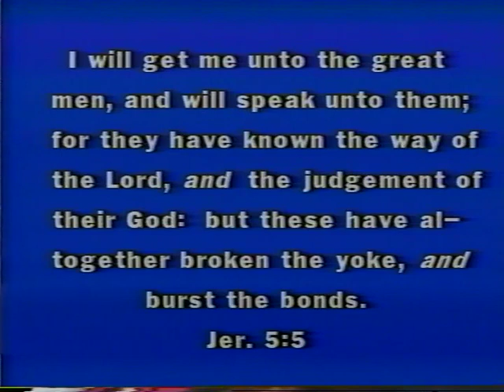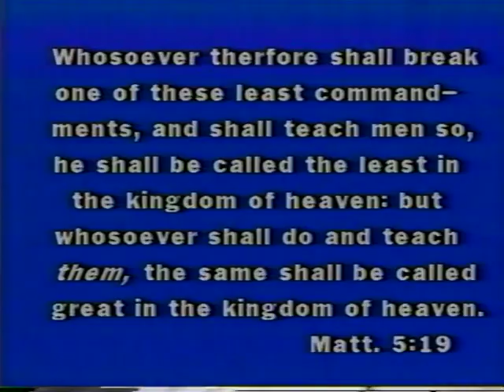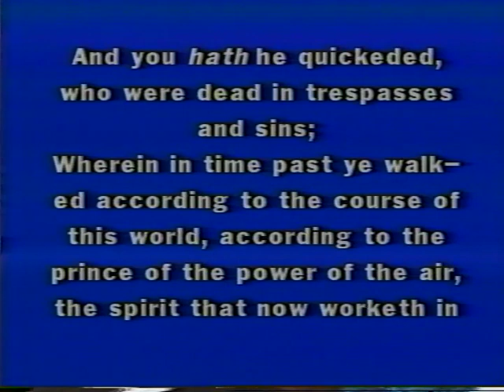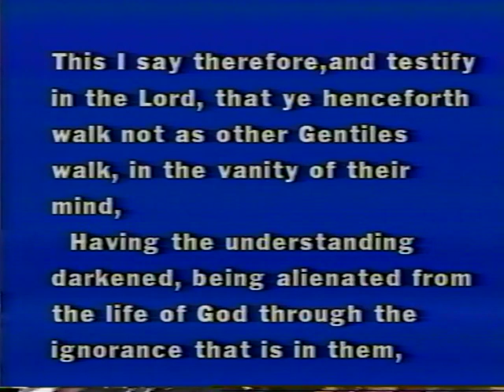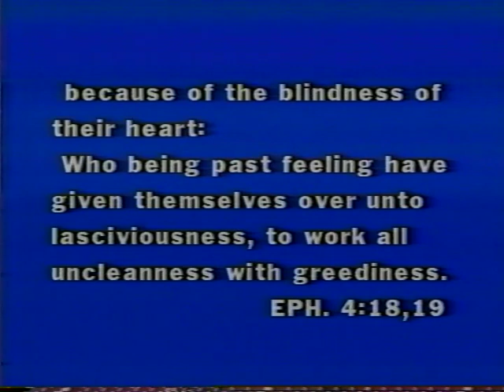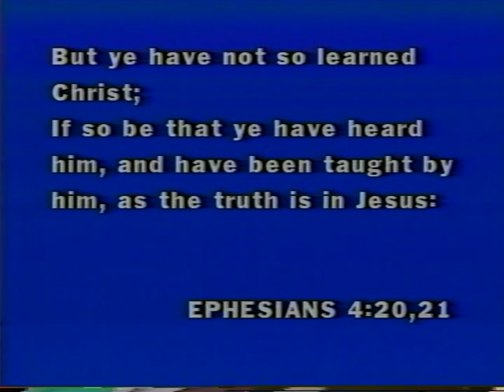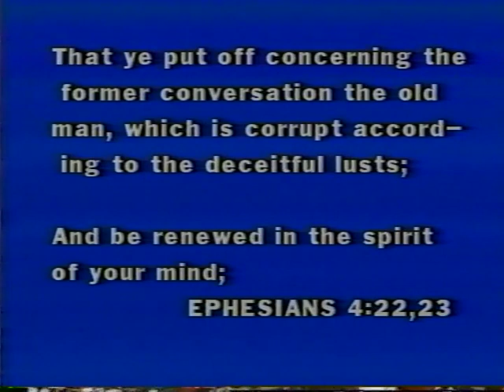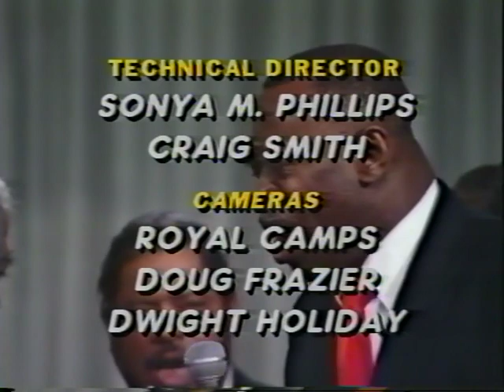God’s Great Men Rev Benjamin Smith Sir 1989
The sole purpose in these videos is to edify the body of Christ. To God be the Glory.